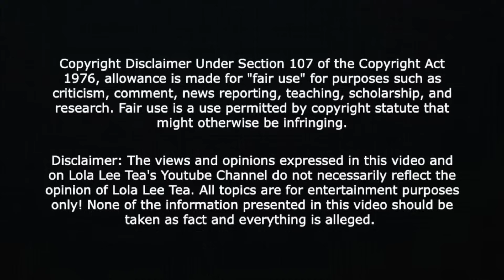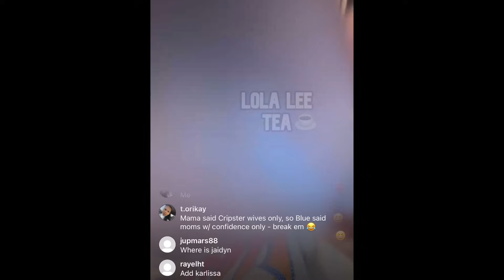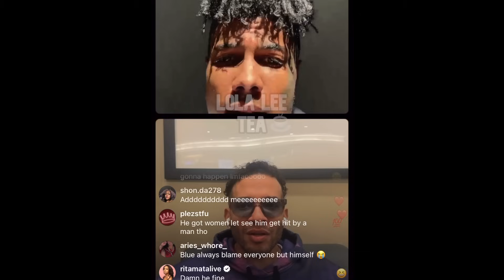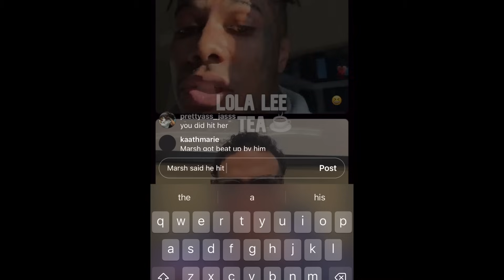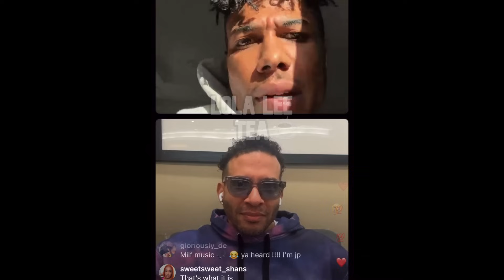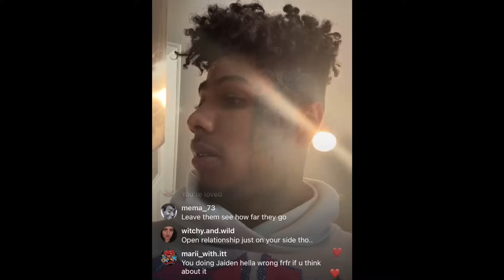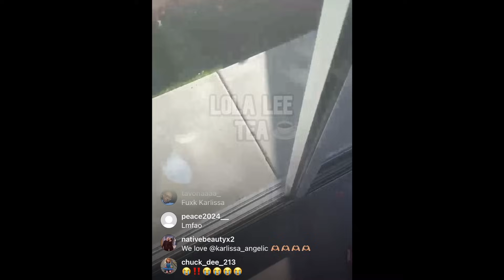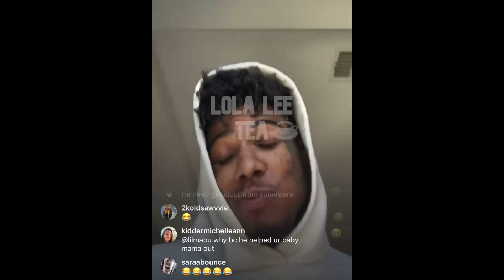Jaidyn has left Blueface! Jason Lee joins Blue on ig live! 🎪 12.05.2023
30 Day Trial of Amazon Prime